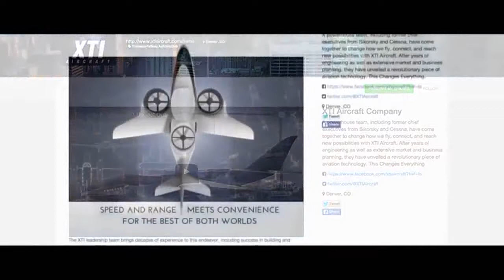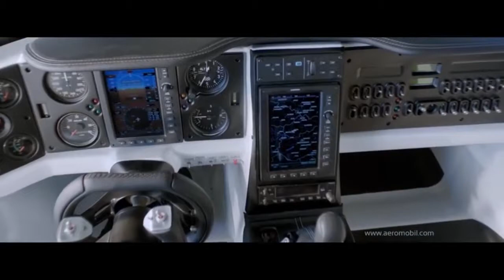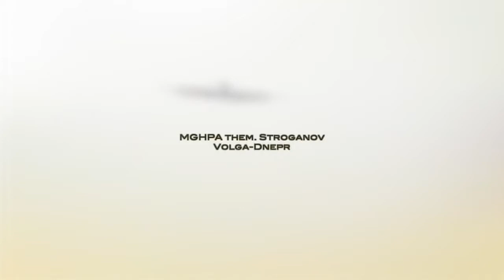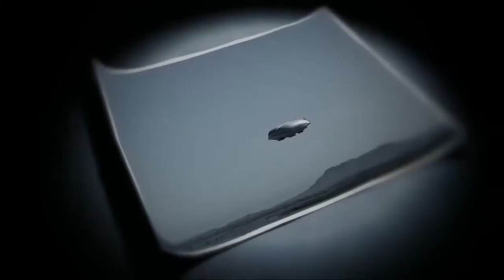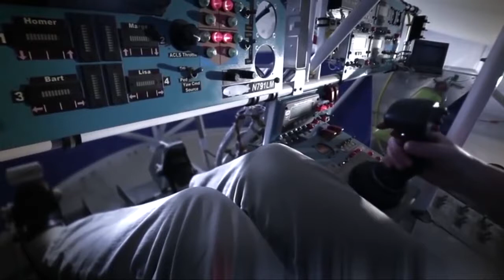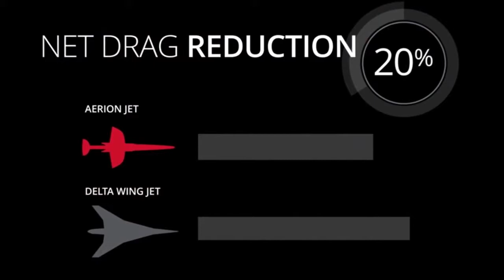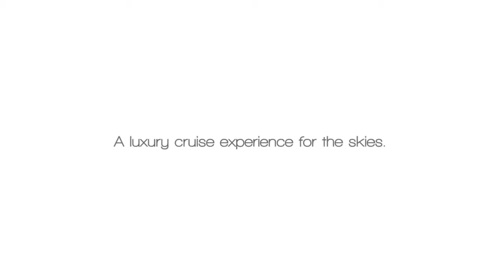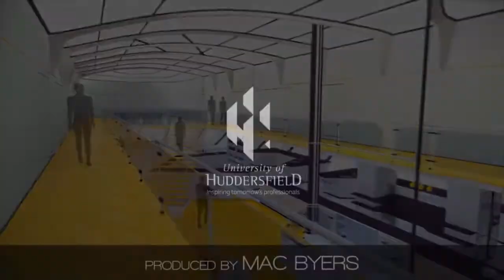Top 10 Future Aircraft Concepts You MUST See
AIRCRAFTS

New video with the top 10 future aircraft concepts that you must see.